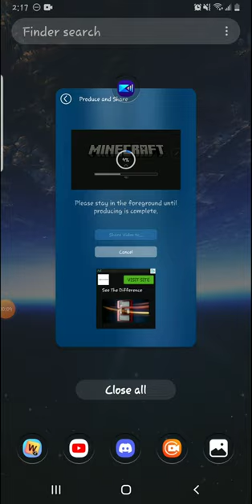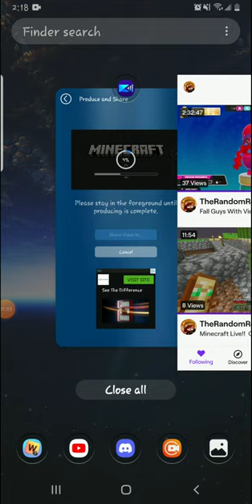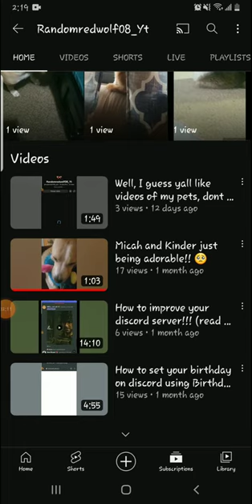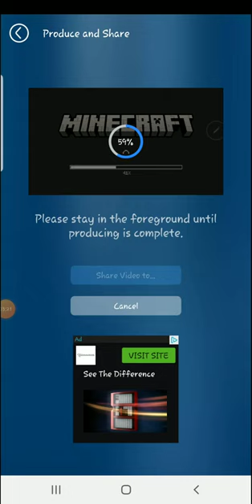Just a quick update video.